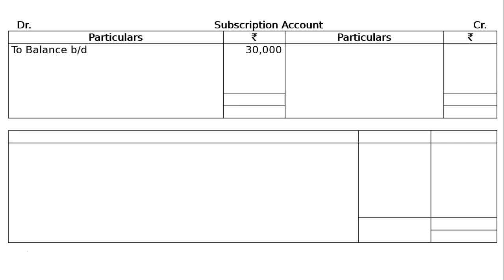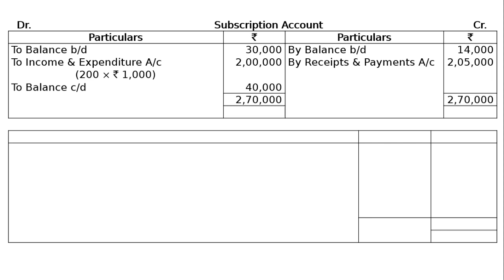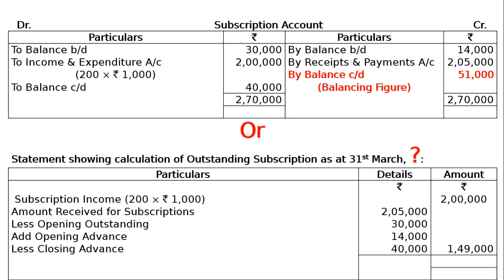XII - NPO - Ex - 0